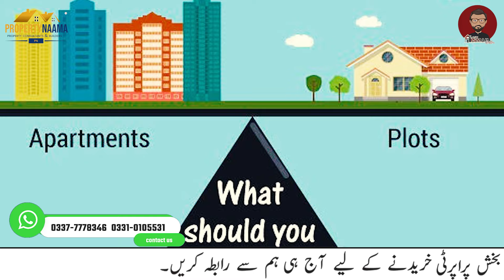Apartment vs Plot? which one is better To Invest | Complete Details by M Ismail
In this video, M Ismail discusses the pros and cons of investing in apartments vs plots. He provides complete details on which option may be a better investment for you, taking into account factors such as location, rental income, and potential for appreciation. If you're considering investing in real estate, this video is a must-watch before making your decision!

Property Naama Sialkot Wazirabad Rd, near Sialkot - Lahore Motorway, interchange, Sialkot Motorway city site, Punjab 51040